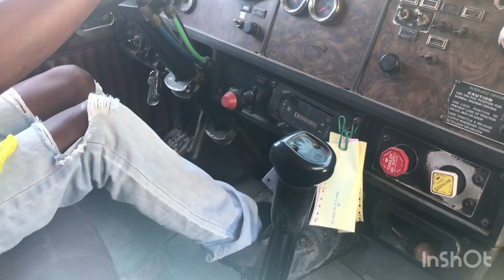Loading barge Sunday blog